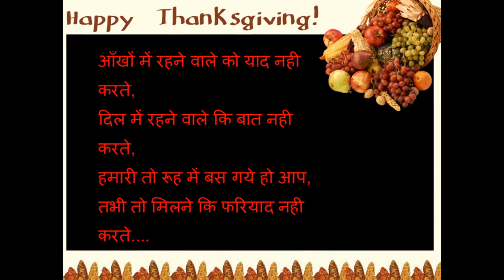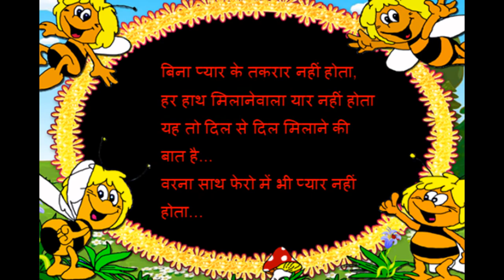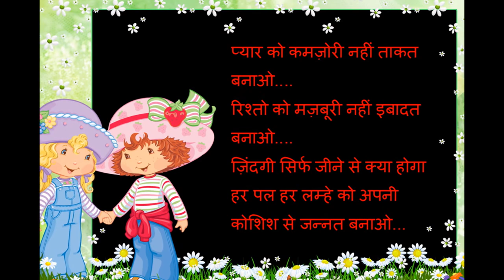Latest Pyar Bhari Shayari Video